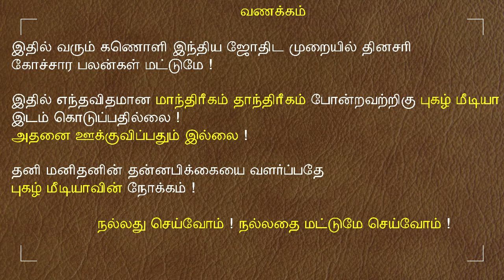14.09.2024 இன்றைய ராசி பலன் | 9626362555 - உங்கள் சந்தேகங்களுக்கு | Indraya Rasi Palangal